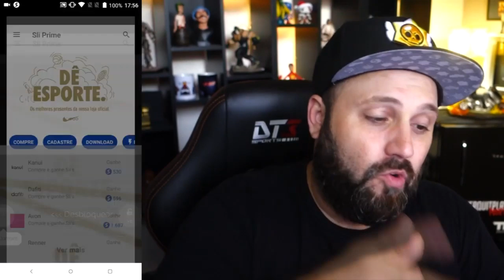🌟 TESTEI UM NOVO BRAWLER: "TARA” A MÍTICA MAIS FORTE DO BRAWL STARS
Conheça o SLI APP: O que acha de interagir com os conteúdos apenas do seu interesse e participar, de quebra, de um game incrível e ter ótimos prêmios? Conheça o Sli, o app de notícias, ofertas e vantagens de suas marcas favoritas, além de ser um game com belas premiações!

Baixe lá na Google Play e não esqueça de dar 5 estrelas

HOJE JOGUEI COM O MEU NOVO BRAWLER MITICO!!! QUER SABER COMO VAI SER ESSA LOUCURA, ENTÃO ASSISTA AGORA AQUI NO CANAL BRUNO CLASH O VÍDEO: 🌟 TESTEI O NOVO BRAWLER MITICO QUE GANHEI AGORA NO BRAWL STARS E ME SURPREENDI!!

SE INSCREVE AGORA NO CANAL DO REBOLA QUE ELE VAI SORTEAR GIFT CARD ASSIM QUE BATER 5000 INSCRITOS!!

LIVES DIÁRIAS!!